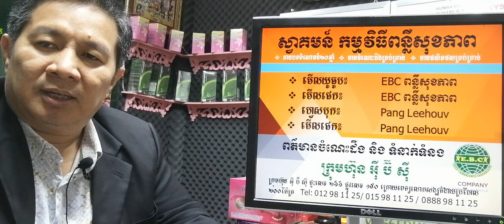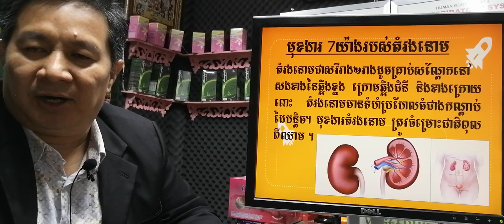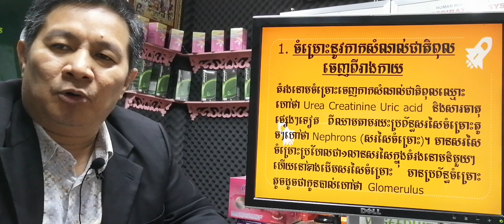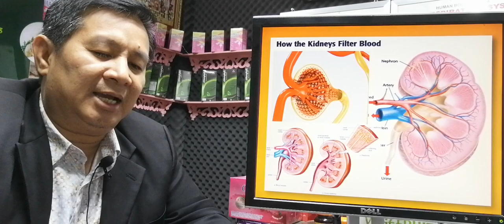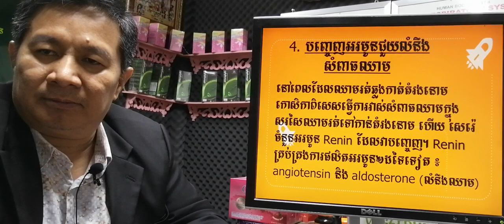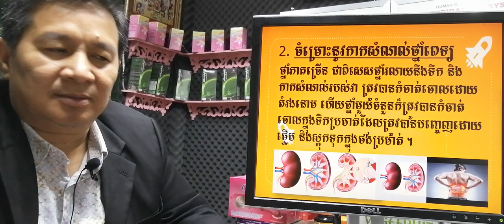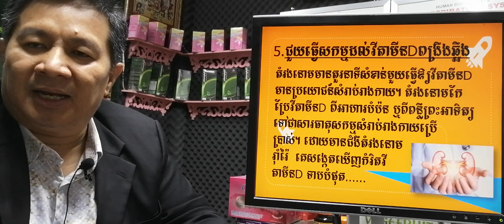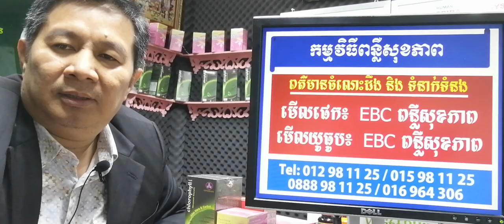EBC ពន្លឺសុខភាព - មុខងារ ៦យ៉ាងរបស់តំរងនោម kidney functions - English (Pang Leehouv)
មុខងារ ៦យ៉ាងរបស់តំរងនោម kidney functions ពន្យល់បកស្រាយដោយលោកគ្រូ ប៉ាង លីហ៊ៅ (Pang Leehouv) តំណាងក្រុមហ៊ុន អ៊ីប៊ីស៊ី (EBC)